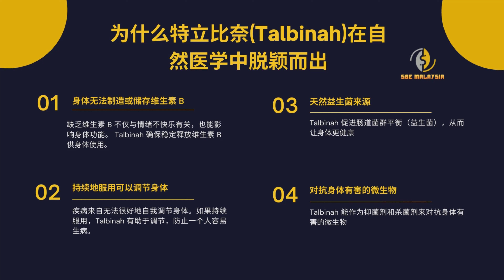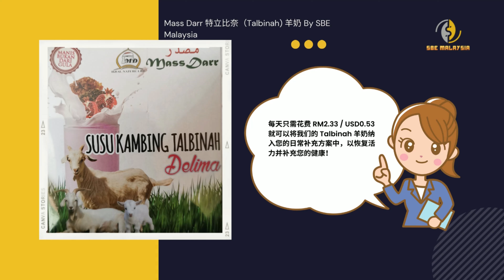SBE Healthcare: SBE Malaysia特立比奈(Talbinah)羊奶产品介绍(华文)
This video introduces our Talbinah Goat's Milk product, distributed by SBE Malaysia.